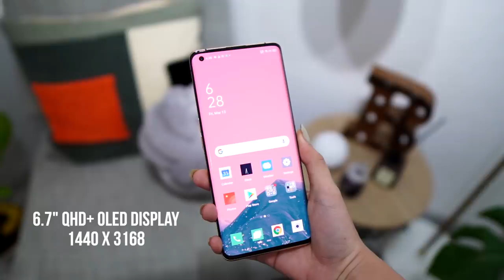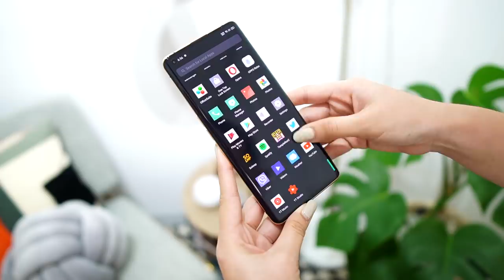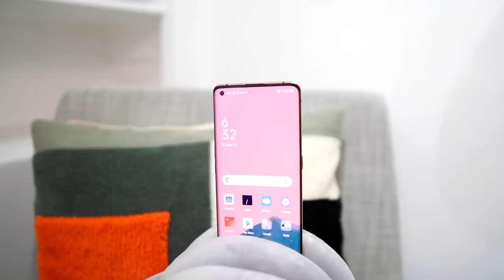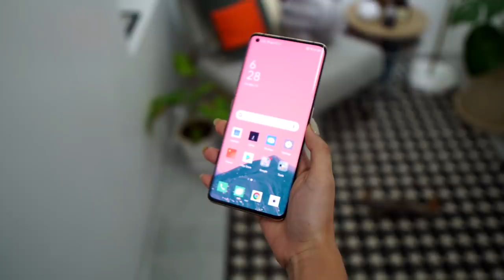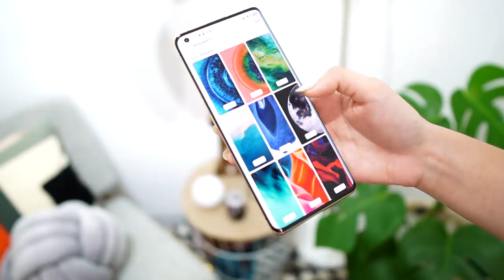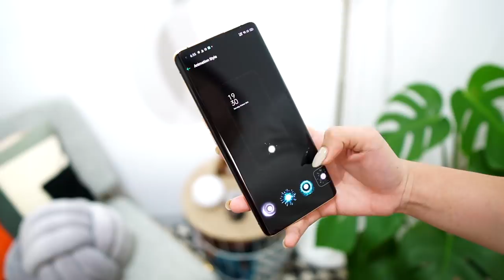OPPO FIND X2 PRO UNBOXING: THE SPEC BEAST!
My Gear:
Yongnuo YN300 III: